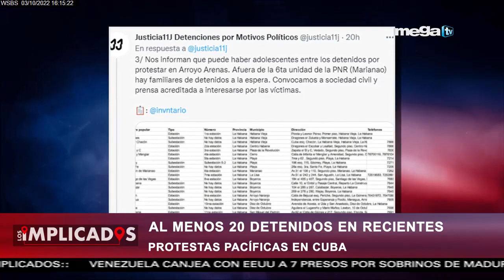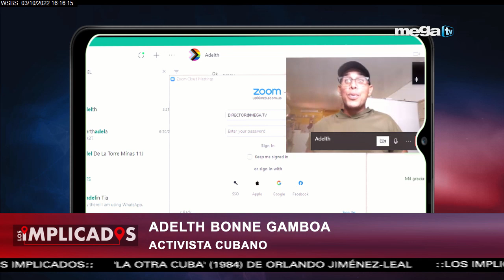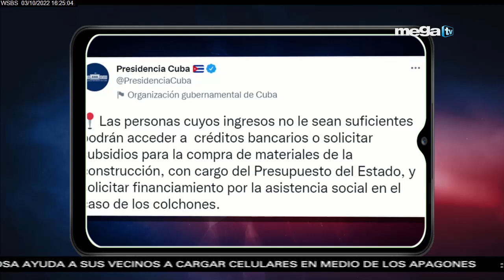Los Implicados 10-03-22 Protestas en Cuba contra el gobierno